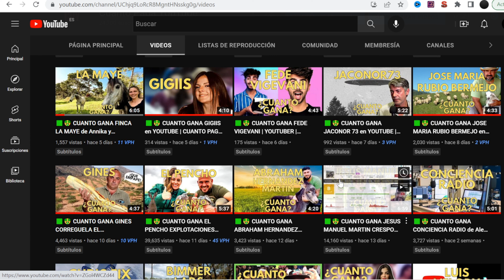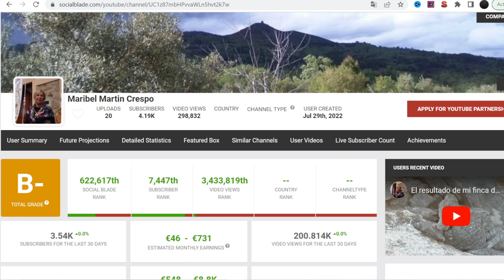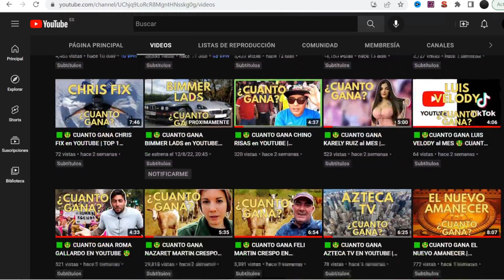🤑 Cuanto Gana MARIBEL MARTIN CRESPO en YOUTUBE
Cuanto dinero gana Maribel Martin Crespo al mes en YouTube. Analizando cuanto gana un Youtuber, nuevos videos, primeros videos, estadisticas y ganancias. Cuanto paga Youtube